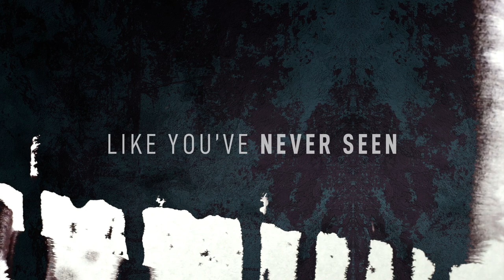Don Giovanni is coming soon to QPAC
Look into the eyes of one of opera’s most tortured souls as Don Giovanni roams the stage.

The genius of Mozart, for too long overdue in Opera Queensland’s repertoire, returns with his epic and timeless masterpiece Don Giovanni, conducted by Johannes Fritzsch.

British/Australian bass baritone and rising international star Duncan Rock, makes his Australian principal debut in the title role of this striking new production of one of Mozart’s best works. Some of Queensland’s finest singing actors will complete the cast of Don Giovanni. They tell the compelling tale of our iconic antihero’s final days of pleasure as he roars towards his ultimate destruction, wreaking havoc in the lives of everyone he encounters.